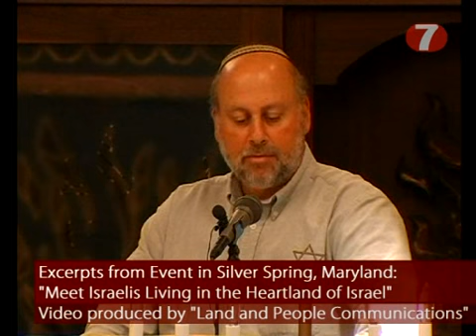Event in Maryland Honoring the Jews of the Heartland of Israel